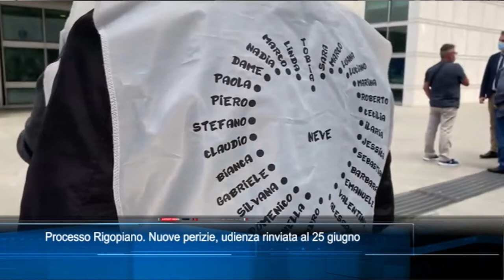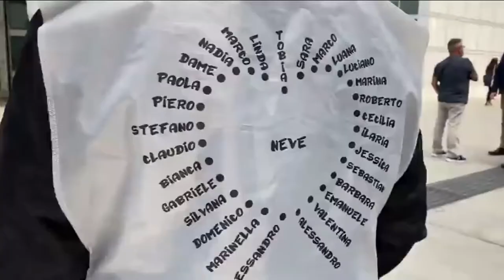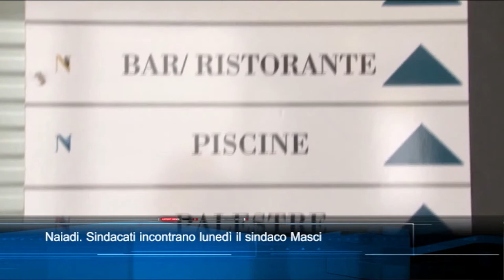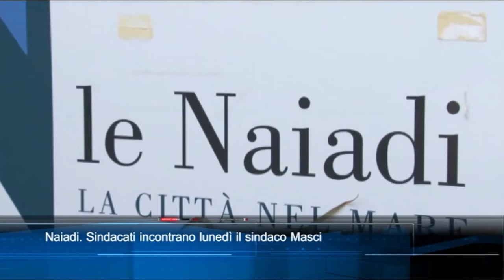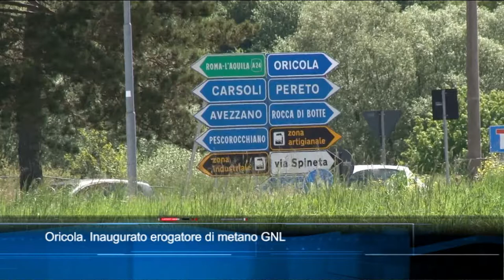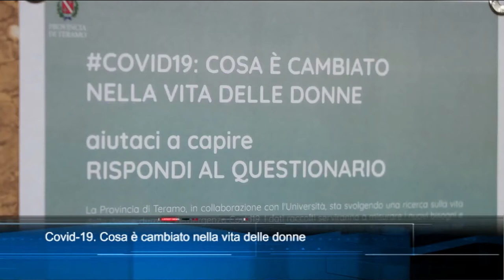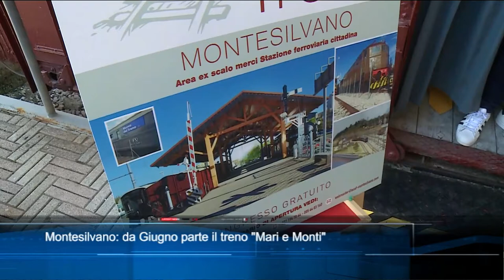TgSei edizione delle 14 di venerdì 21 maggio 2021